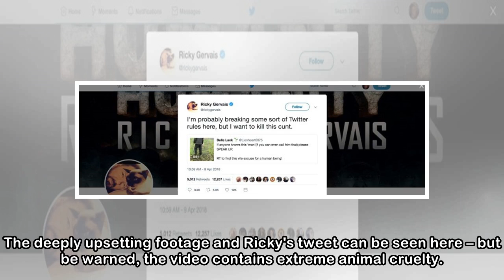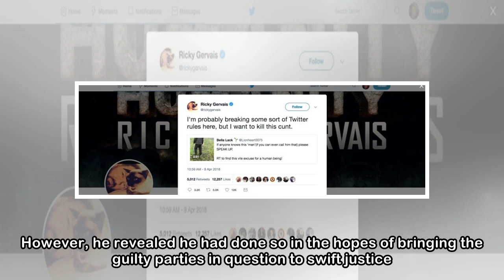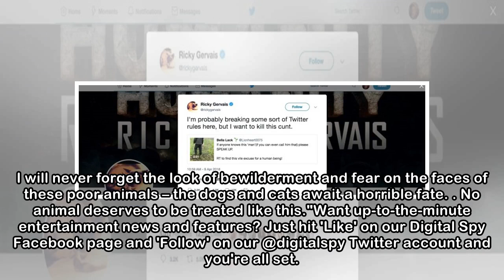Ricky Gervais says he 'wants to kill' man caught on video slaughtering an innocent dog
Warning: This article contains references to severe animal cruelty. Ricky Gervais has said he 'wants to to kill' a man caught slaughtering a dog on video. On Monday (April 9), the comedian tweeted a l...